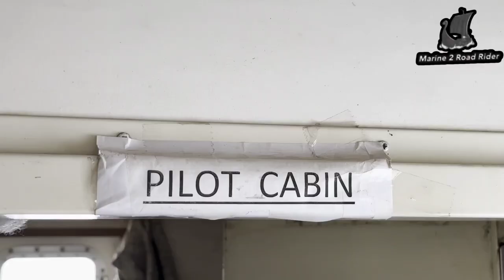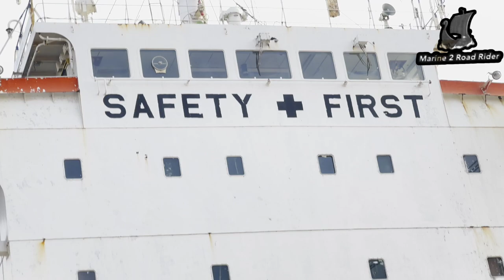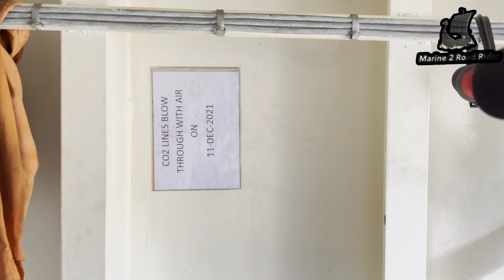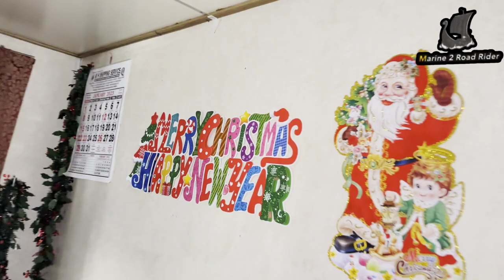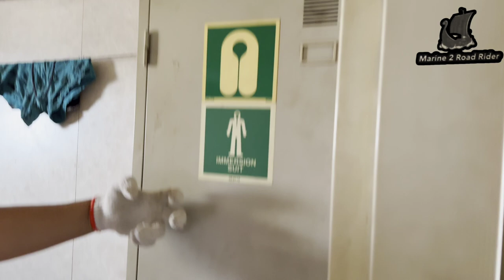Alang new passenger ship || 7 star jese ship alang mai || second star cruse ship || alang ship yard.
Aur Comment Karo
Aur Kiss Tarah ke Video Banavu
Aap Muje Comment Kare